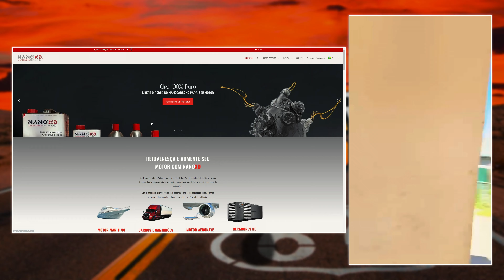ACELERAR NÃO, EU VOU É DORMIR…